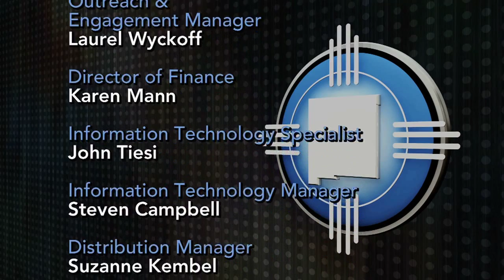Episode 848 | New Scrutiny for APD's Taser Contract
THE LINE panelists discuss another report questioning the city of Albuquerque's controversial deal with Taser International.